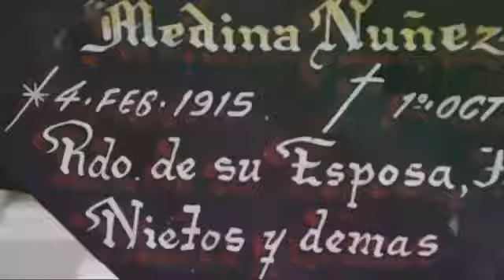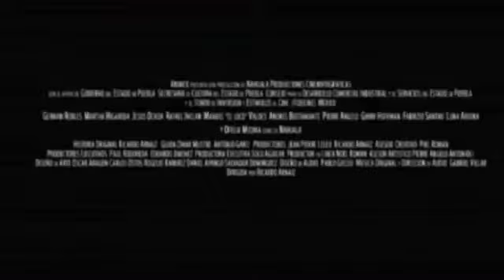Territorio Cero. ¡Cuidado con los FALSOS sacerdotes!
¡Cuidado con los FALSOS sacerdotes!
con: Henry Sanchez y Ricardo Camela